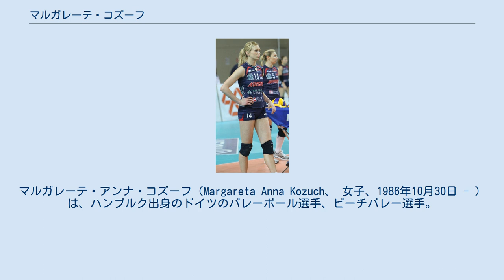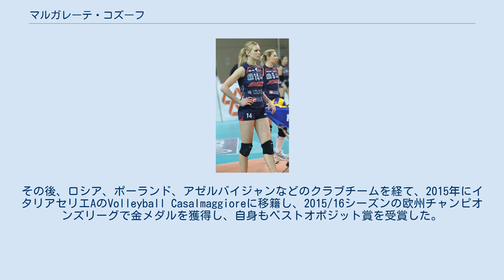マルガレーテ・コズーフ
アシステル・ノヴァーラの選手
マルガレーテ・アンナ・コズーフ（Margareta Anna Kozuch、 女子、1986年10月30日 - ）は、ハンブルク出身のドイツのバレーボール選手、ビーチバレー選手。
インドアドイツ代表。
 両親はポーランド人だが生まれ育ったドイツの代表として戦う事を決めた。
 2005年にドイツ代表に選出され、2006年世界選手権に出場。
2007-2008シーズンにイタリア・セリエAのサッスオーロに移籍した。
 2008年からドイツ代表のオポジットのポジションを任され、2009年ワールドグランプリでは、 卓越したバックアタック能力と強いサーブでチームを７年ぶりのメダルへと導いた。
2009年欧州選手権ではベストスコアラー賞を獲得した。
また、2010年ワールドグランプリでは、予選が終わった時点でベストスコアラーだったものの、決勝ラウンドに進めずベストスコアラーの座を逃した。
同年の世界選手権に出場し、7位入賞を果たした。
 2011年より代表チームで主将を務め、9月に開催されたヨーロッパ選手権で銀メダルを獲得した。
自身もベストスパイカー賞を受賞した。
同年11月のワールドカップではアンジェリーナ・グリューンとともに攻撃の両輪を担い6位に入った。
ヨーロッパ選手権で2大会連続で銀メダルを獲得した。
2014年のモントルーバレーマスターズで初優勝に大きく貢献し、自身もMVPに選ばれた。
また、同年9-10月の世界選手権で3大会連続出場した。
 イタリアのセリエA1のアシステル・ノヴァーラに所属した際は、中田久美がアシスタントコーチを務めていた。
その後、ロシア、ポーランド、アゼルバイジャンなどのクラブチームを経て、2015年にイタリアセリエAのVolleyball Casalmaggioreに移籍し、2015/16シーズンの欧州チャンピオンズリーグで金メダルを獲得し、自身もベストオポジット賞を受賞した。
 ドイツのビーチバレー選手であるKarla Borgerから勧誘され、ビーチバレーに転向。
2018年1月にハーグで開催されたビーチバレー・ワールドツアーDela Beach Openで初優勝を飾った。